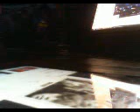Distantcousins JUMPING JACK FLASH @TheRollingStones @Jon Gronsdahl